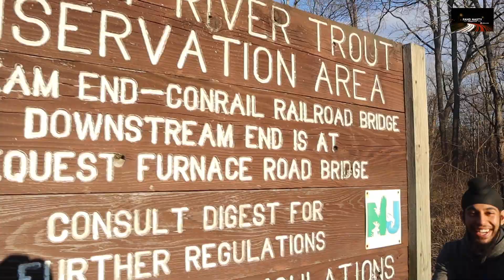WINTER BREAK FUN - SKIING + MORE!!!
whaddup yall, back at it again for 2021!!

big year coming up and had to kick it off right with the bool sessions during winter break. Celebrating Om's 21st birthday, going skiing, and so much more!!

Can't believe I ran into Taraje (Princeton Track Teammate) on the trip, what are the odds?!?! Shout-out to the boy for holding it down!

Too many memories in this one bois. Cheers for more to come :)